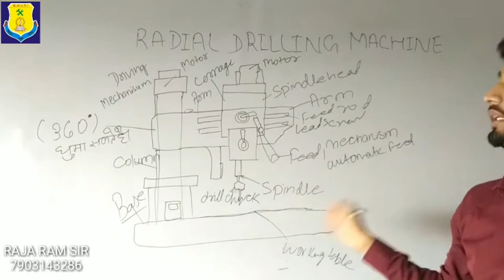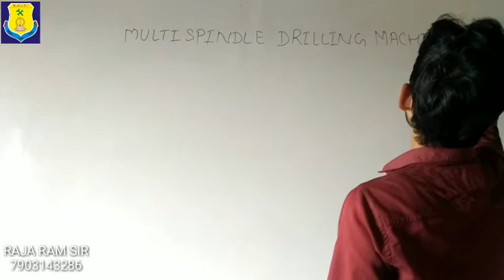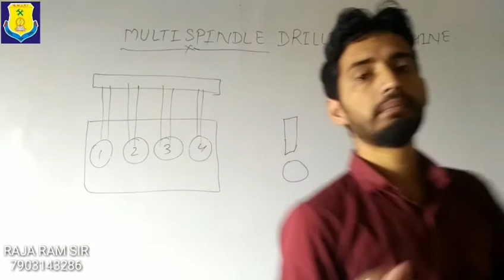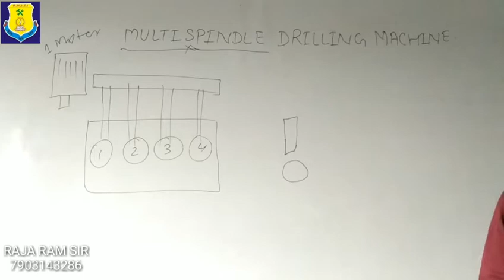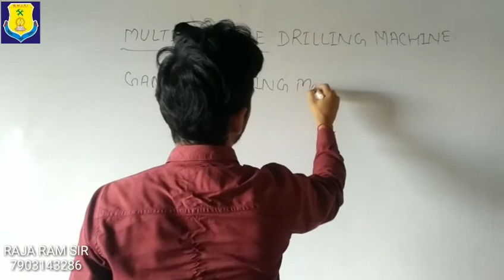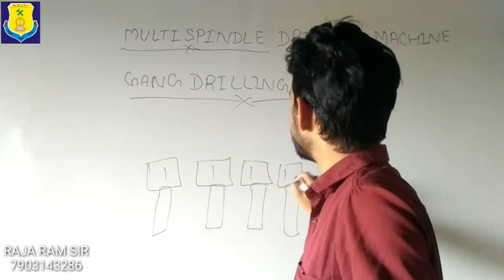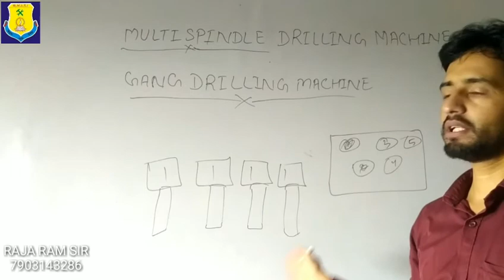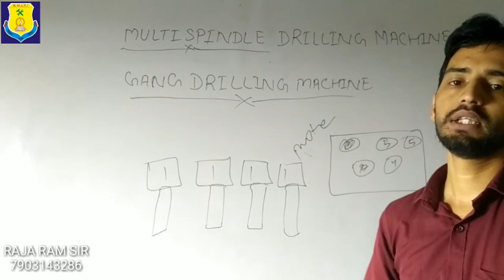CLASS 25 MULTI SPINDLE &GANG DRILLING MACHINE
Detail of multi spindle or gang drilling machine